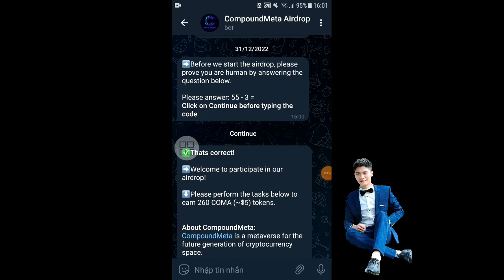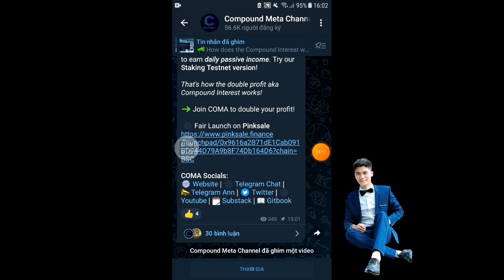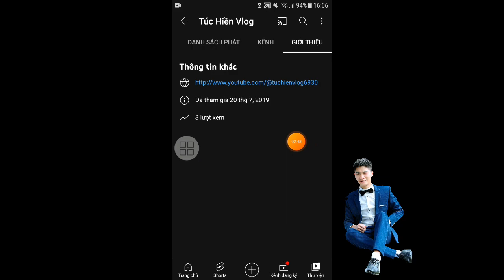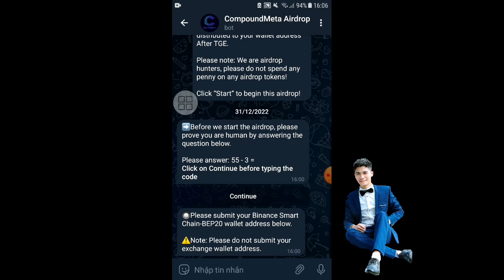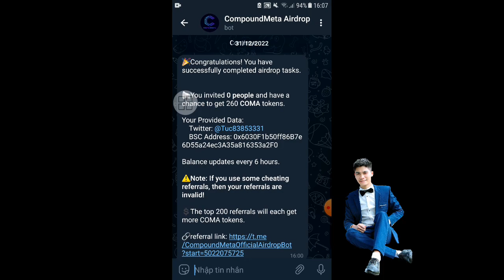Nhận 260 COMA ($5) Airdrop Compound Meta 2,000 Random Mạng BSC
Link dự án Nhận 260 COMA ($5)